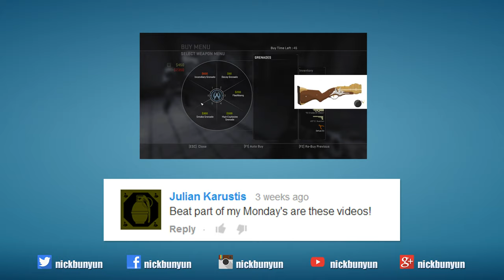10 Facts About Romania - Your Monday Cure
I've recently gotten more into Instagram.. Photos and also stupid videos... join me!